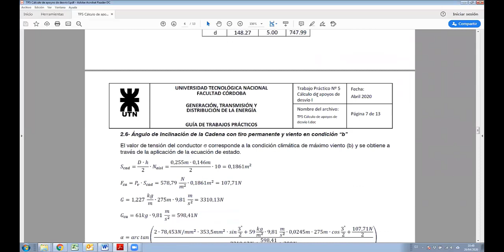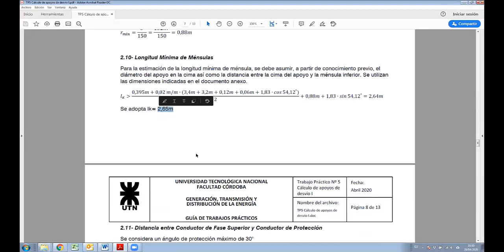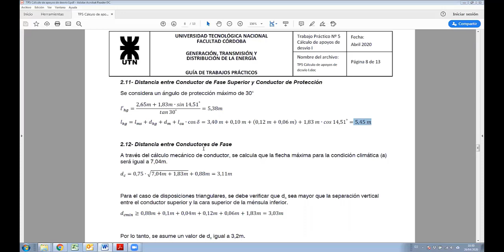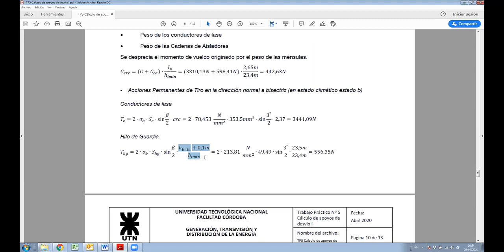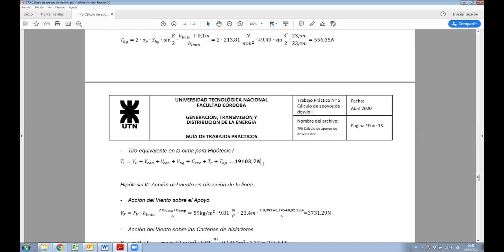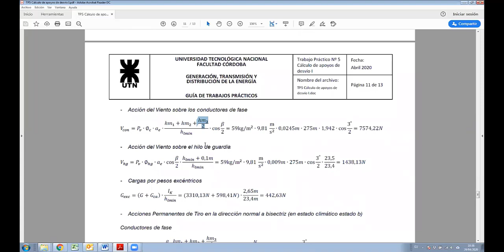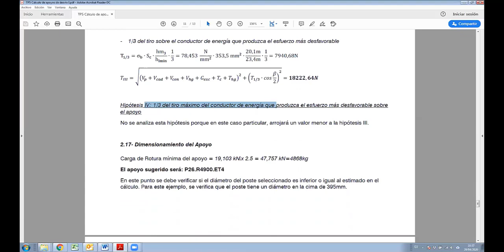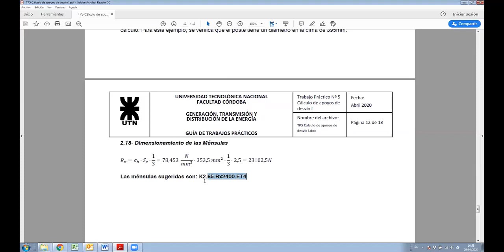G.T.y D.E.E. Práctico Nº5